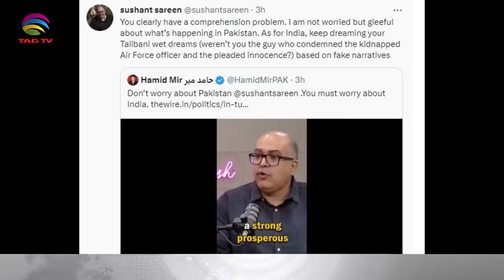Is Imran Khan the Ultimate Fate for Pakistan? Why do Indians and Pakistanis poke each other?